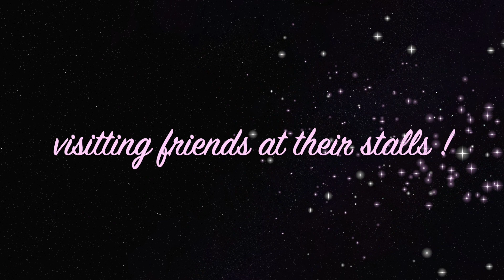Amali Agri di Pasar Tani Taman Melawati